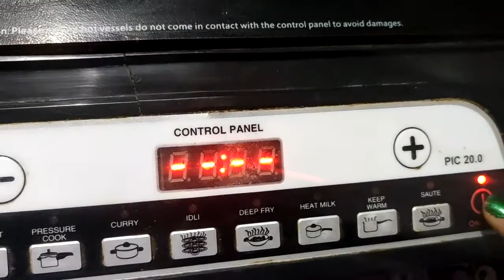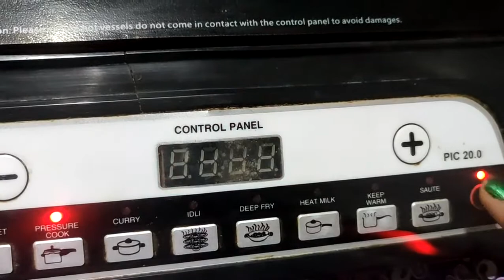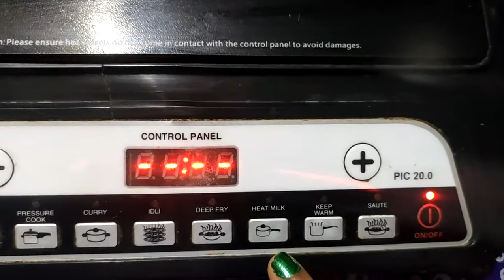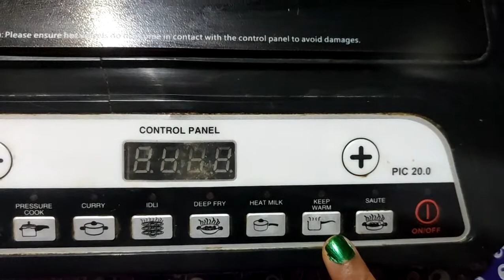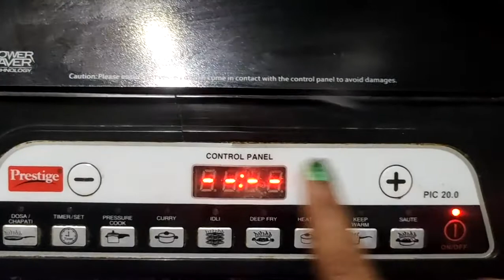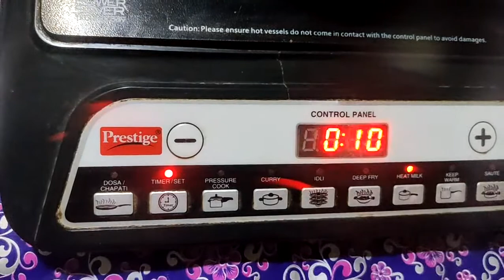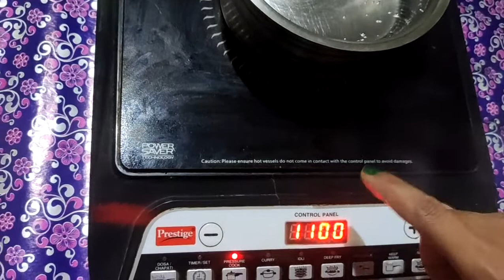How to use induction stove | Induction kaise use karen|Induction kaise istemal karen|Using induction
This video is about how to use induction stove. Induction kaise use karen. Induction kaise istemal karen. Dhanteras 2020

About this channel – Friends, Iss  channel me apko apke day to day life ke problems ke solutions bataye jayenge. Make up, styling, health aur kuch general  problems se  related videos bhi apko iss channel me dekhne ko  milengi.